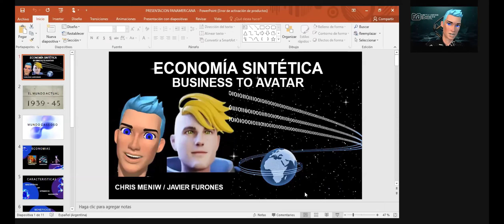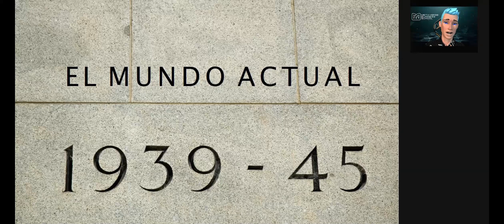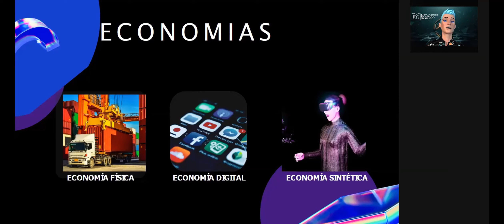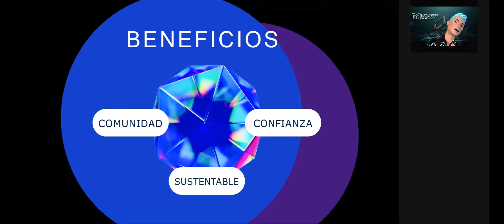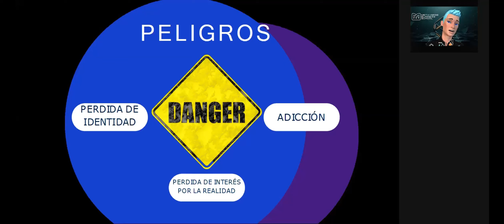[ ¿Cómo prepararse para el Metaverso y la economía sintética? ]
Mucho se habla del Metaverso, pero no se sabe qué es o qué desafíos y oportunidades traerá consigo.
Lo que sí estamos seguros es que el futuro de
Internet se llama [ Metaverso ].

Impartido por:
JAVIER FURONES [ CEO de VoiceHumans ]

DR. CHRIS MENIW [ Presidente SPACE KIDS Foundation ]
[ Co-fundadores de Metaverse Business School ]

Fecha de la conferencia: 31 de mayo 2022.

¡Agradecemos mucho la colaboración de Metaverse Business School, Voice Humans & el CSOFT!

¿Dudas? ¿Comentarios?  ¡Escríbenos!